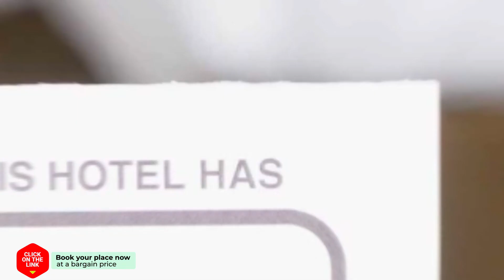Altos La Quinta Apartment hotel review | Hotels in Benahavis | Spain Hotels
Altos La Quinta Apartment hotel video review. Hotels in Benahavis, european 3 stars hotels.